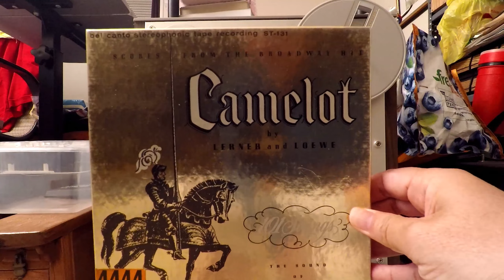101 Strings Camelot 4-Track Reel to Reel Tape AKAI GX-625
Camelot - 101 Strings